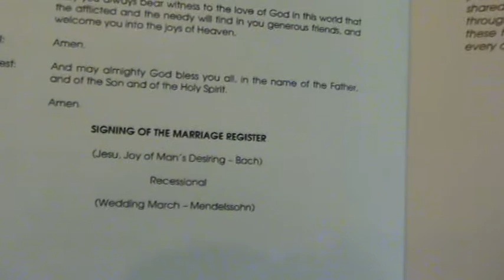Jesus Joy of Man Desiring_Organ@St. Margaret Church by Joyful Music & Art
We are a professional wedding music company.